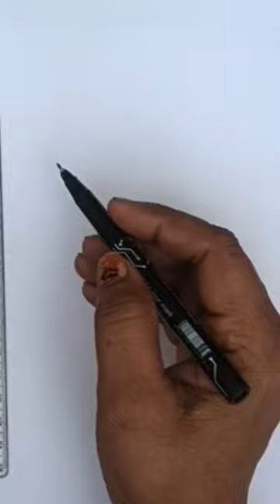Samsung s24 ultra HD phone /